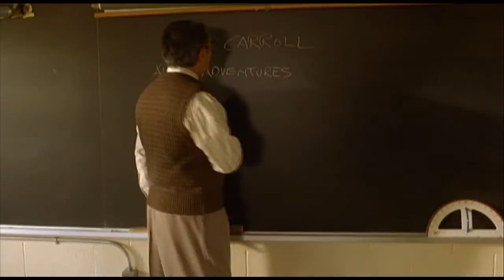Riff n' Review: Gooby Part 2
I'm back with the most terrifying movie that I have ever seen! Prepare yourself and watch with the lights ON because once you see Gooby... you will never be the same.